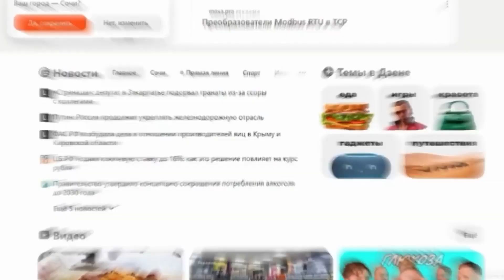Аккумуляторная компания АнуБат презентация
-Наша компания АнуБат выделяет часть средств на благотворительность в помощи детям с тяжелыми заболеваниями.
Каждый раз, когда вы делаете покупку в наших магазинах вы становитесь частью нашей благотворительной программы.
Компания "АнуБат" выделяет не менее 10 процентов от всей своей прибыли на детей с тяжелыми заболеваниями, на детей сирот, детей с ДЦП, аутистов, онкобольных деток.
Мы безгранично вам за это благодарны! Каждый купленный вами аккумулятор это вклад в большое и доброе дело!

Наша цель – удовлетворить даже самого требовательного клиента.
Мы ставим качество, надежность и комфорт на первое место, чтобы помочь вам восстановить энергию и эффективно ей управлять.
В нашем ассортименте вы найдете продукцию таких ведущих брендов, как Бош, Варта, Мутлу, и других. Мы гарантируем, что каждый аккумулятор, приобретенный в наших магазинах, будет отличного качества и обеспечит надежную работу вашего транспортного средства.

Кроме того, мы всегда готовы выйти на встречу нашим клиентам, предлагая конкурентные цены и индивидуальные скидки. Мы понимаем, что ваше доверие – наша ценность, поэтому мы стремимся создать долгосрочные партнерские отношения.
 "Анубат" – это место, где вы найдете все, что нужно для энергии вашей жизни. Наша цель помочь нашим клиентам найти баланс между высокой производительностью, длительным сроком службы и доступной ценой.

Мы рады представить вам наше впечатляющее портфолио и рассказать о том , что АнуБат это целый мир энергии, где каждый клиент находит то, что ему нужно.
На протяжении многих лет наша компания занимается продажей качественных аккумуляторов, предлагая широкий ассортимент продукции для автомобилей, мотоциклов, внедорожников, грузовиков, а также для различных транспортных средств.

Мы предлагаем вам богатый выбор моделей, которые подходят именно под ваши потребности. Наша цель – удовлетворить даже самого требовательного клиента.
Мы ставим качество, надежность и комфорт на первое место, чтобы помочь вам восстановить энергию и эффективно управлять вашим бизнесом или повседневной жизнью.

В нашем ассортименте вы найдете продукцию таких ведущих брендов, как Bosch, Varta, Exide, Yuasa и другие.
Кроме того, мы всегда готовы выйти на встречу нашим клиентам, предлагая конкурентные цены и индивидуальные скидки.

Также мы обеспечиваем оперативную и быструю доставку нашей продукции прям на дом или в любой точки города,  где расположена наша аккумуляторная сеть.
- Наша компания - это надежный партнер, предлагающий аккумуляторы от ведущих производителей. Мы гордимся своими продуктами, которые прошли строгие тесты на качество и надежность. Благодаря этому, мы можем уверенно заявлять о длительном сроке службы и эффективности наших аккумуляторов.
Поэтому мы стараемся предоставить широкий выбор продукции, а также индивидуальный подход к каждому покупателю. Мы стремимся обеспечить вас оптимальными решениями, которые соответствуют вашим потребностям, и дать рекомендации по его использованию и уходу.

Таким образом, вы не только экономите на покупке нового аккумулятора от ведущих производителей, но и активно участвуете в сохранении природных ресурсов.
Мы гордимся тем, что наши магазины Анубат есть практически во всех крупных городах, что делает наши продукты легко доступными для наших клиентов. Мы также стремимся улучшить ваше покупательское впечатление, предлагая широкий спектр дополнительных услуг.

У нас в "Анубат" мы стремимся к постоянному совершенствованию и инновациям. Мы открыты для новых идей и всегда ищем пути улучшения наших товаров.
Так же мы вам поможем с установкой, обслуживанием и регулярной проверкой состояния аккумулятора.
Кроме того, наша сеть магазинов сотрудничает со всеми доступными сервисами и картами, такими как 2 Гис, Яндекс и другие, чтобы помочь вам найти нас даже в самых отдаленных уголках города. Благодаря нашему партнерству с навигаторами вы всегда будете знать, где находится ближайший магазин "Анубат".
Мы стараемся сделать покупку аккумуляторов простой и удобной процедурой. Мы ценим ваше время и удобство, поэтому стараемся сделать процесс поиска и покупки максимально быстрым и простым.
Также мы предлагаем удобный интернет-магазин, где вы можете ознакомиться с ассортиментом и сделать заказ онлайн. Наша команда постоянно работает над улучшением и самыми лучшими отзывами.

На протяжении многих лет "Анубат" получает самые лучшие отзывы от наших клиентов. Это является лучшим доказательством качества наших товаров и услуг. Мы всегда стремимся превзойти ожидания клиентов и гарантировать им полную удовлетворенность.
Мы ценим каждого нашего клиента и гарантируем высокий уровень сервиса и обслуживания. Основная наша задача - помочь решить вашу проблему.